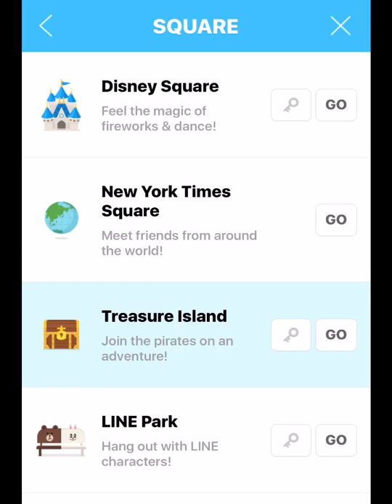LAUREN I CANT HEAR YOU | LinePlay Gameplay Olivia Brooks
Im playing lineplay and we cant hear Lauren!

Check out Joannas channel Catbubbles (tell her I sent you)